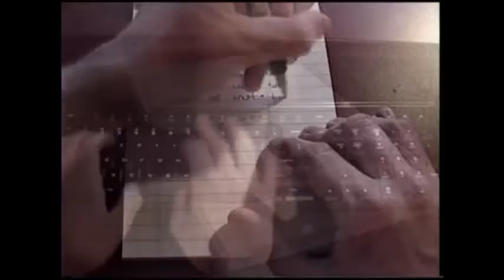Oosten - Sleepyhead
DIY music video by Austin Bennett for the song "Sleepyhead"